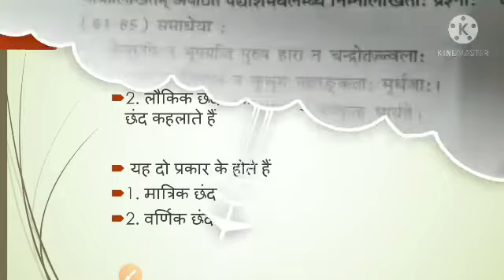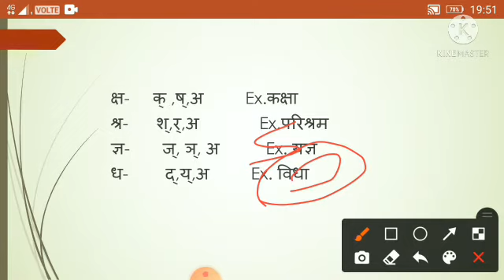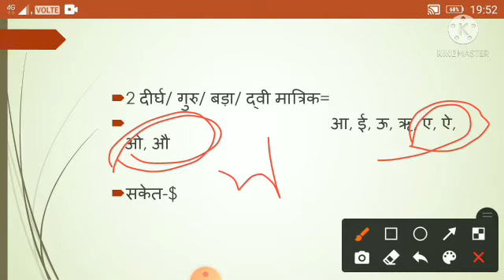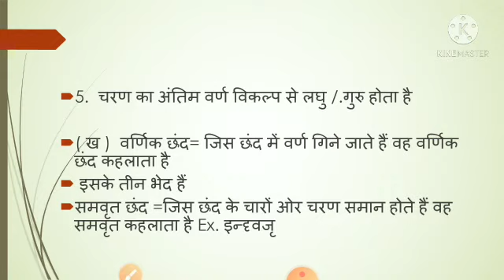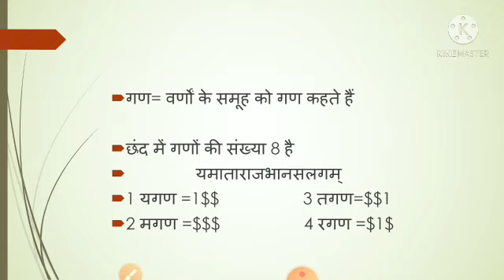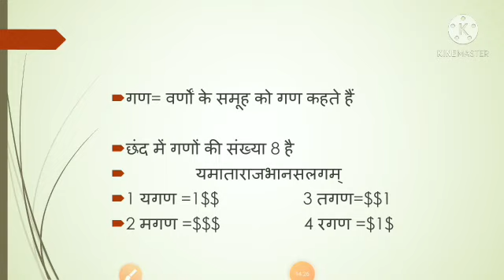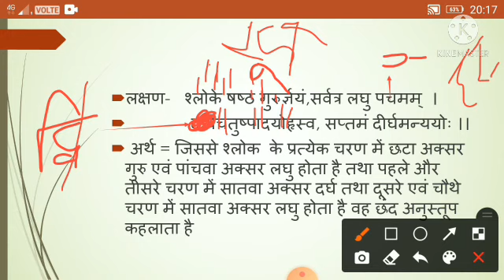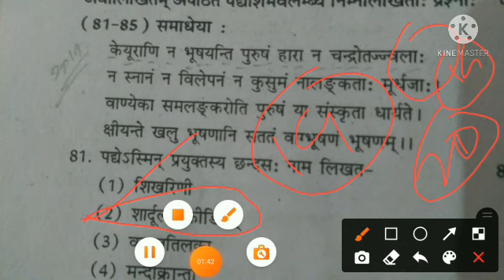संस्कृत में छन्द reet